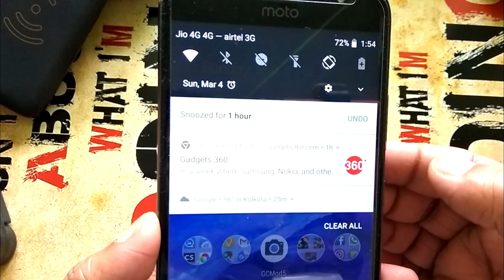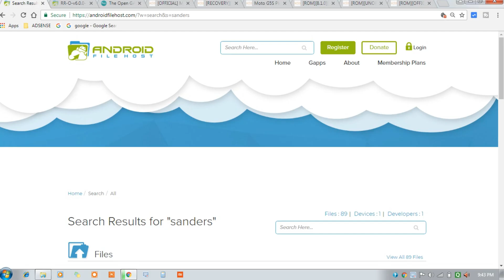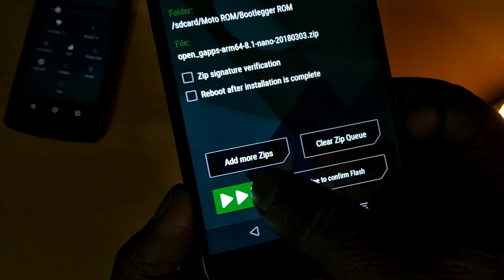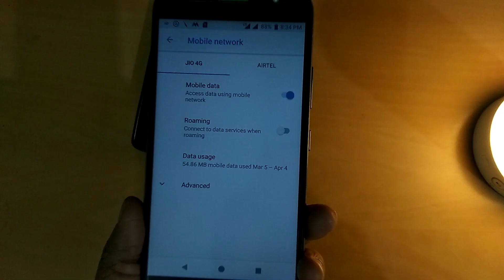[Fix] Moto G5s Plus VoLTE issue for any custom custom ROM 2018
Here is the tutorial how to fix no VoLTE after flash Moto G5s Plus custom roms.

Credits:
~ Andrew Applepie